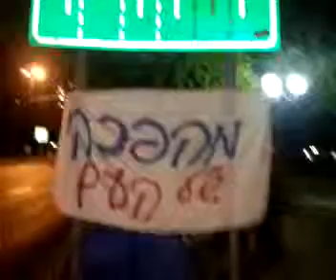האוהלים יורדים לכביש- מאהל ארלוזרוב מוחה על מחיר הלחם